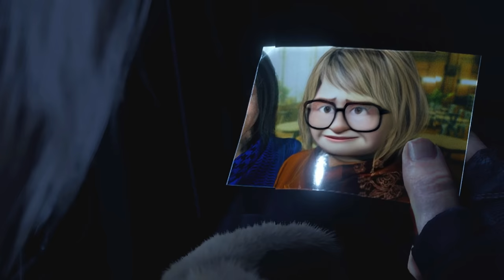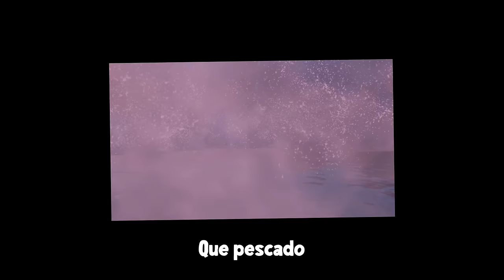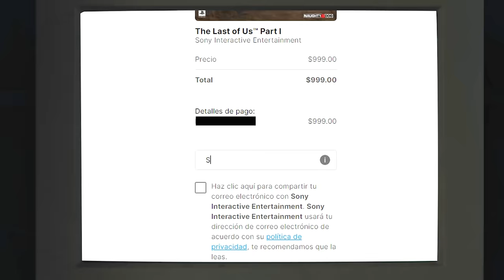EL VIDEO SECRETO que NO VISTE de RESIDENT EVIL 4 REMAKE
De los creadores de el video secreto que no viste de Resident Evil 2 y 3 llega El video mas Curseado de Resident Evil 4 remake donde muestro los mejores momentos con memes, chistes raros, musicas epicas y todo resumiendo de la mejor manera todo el juego donde tendremos de protagonistas a Leon S. Kennedy, Ada Wong, Luis Sera, Ashley Graham y muchos mas.

Usa el codigo: SoyOrioN en Roblox, Fortnite y EpicGames y mandame tu captura en mis redes: